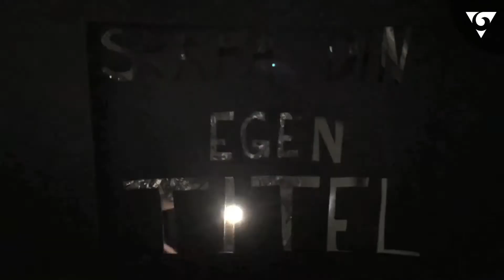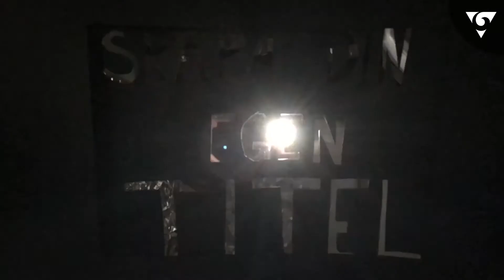Filmeffekter // Del 2 // Gör din egen titel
Skapa filmeffekter med det du har hemma. På ett lekfullt och enkelt sätt ger vi er här enkla tips och tricks på hur du kan skapa filmmagi med enkla medel. Martin Sjögren och Mattias Jonsson arbetar som filmpedagoger på Barnfilmskolan.